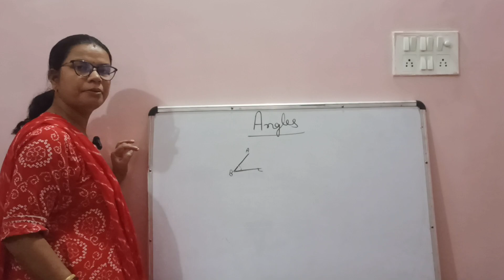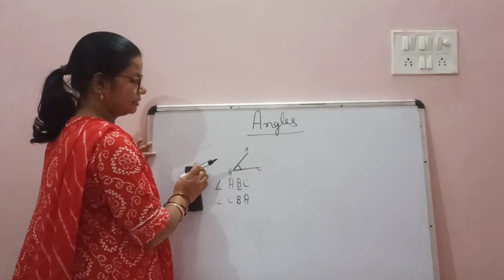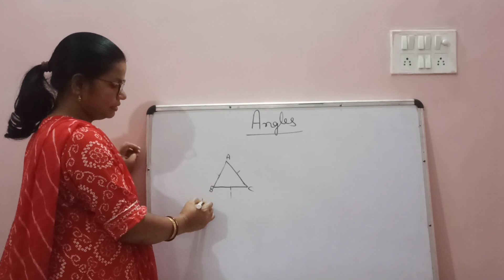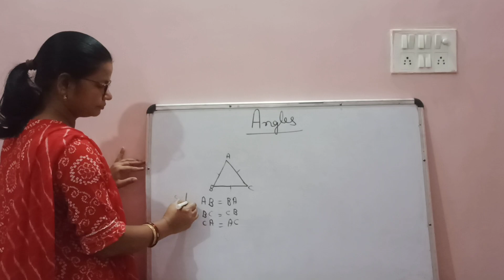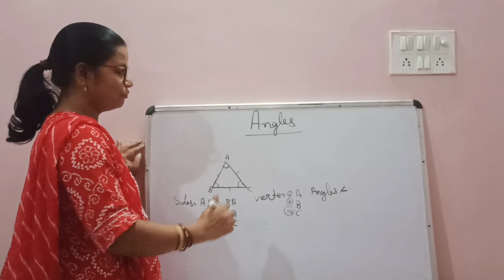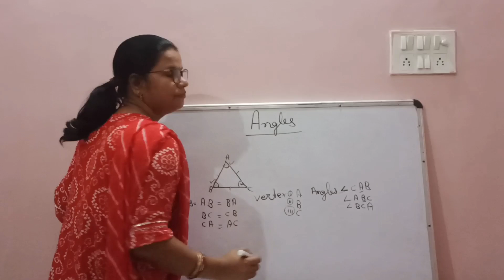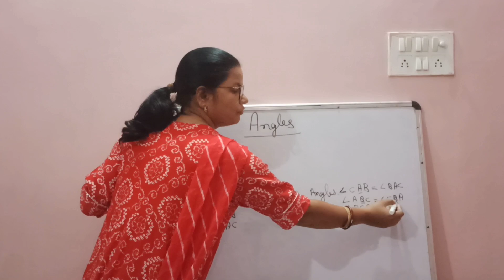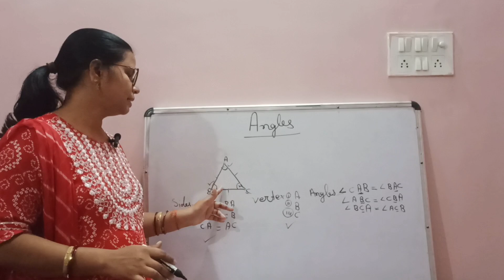बताओ मेरे Triangle में कितने Angles, Vertex and Sides हैं ?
Angles . We will learn how many angles, Vertex and Sides in a triangle. What is angles. What is Vertex. What is sides we know this video . How leveling his name.